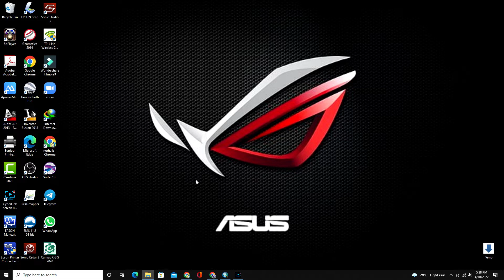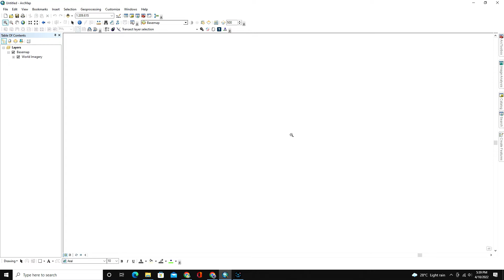Cara Menghilangkan Teks Service Layer Credits Basemap di ArcGIS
Saat menggunakan basemap pada ArcGIS akan muncul teks Service Layer Credit. Jika tidak diperlukan pada proses Layout peta, Credits Text ini bisa dihilangkan. Vidio ini menyajikan tips mudah menghilangkan Service Layer Credits pada saat menggunakan Basemap di ArcGIS.